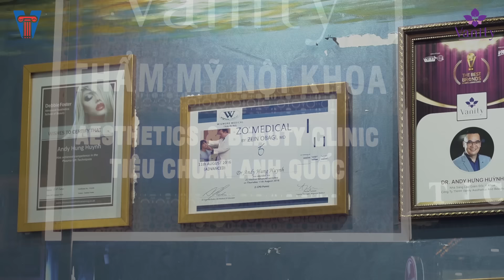Hồng Vân giảm cân thế nào ? | Hồng Vân Entertainment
👉 Xem nội dung HOT trên Hồng Vân Entertainment:
- Web Drama TRỜI ƠI! TỨC MUỐN CHẾT...
© Bản quyền thuộc về Hồng Vân Entertainment
© Copyright by Hồng Vân Entertainment ☞ Do not Reup